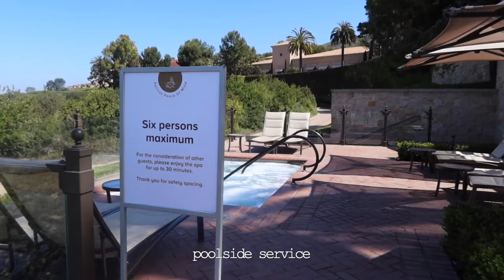The Resort At Pelican Hill Room + Hotel Tour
A quick look at The Resort At Pelican Hill Garden View Bungalow King Guestroom + hotel tour